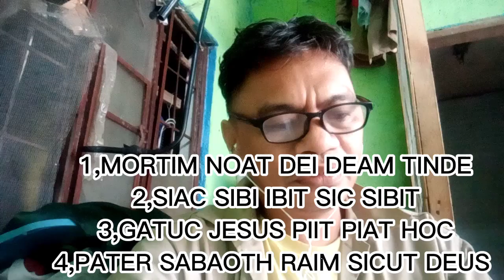Orasyon 7 huling wika ng panginoong jesukristo bago sya malagutan ng hininga.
Naway makadagdag ng kaalaman ang ubinahagi kong dasal na ito
Ingatan nyo nalang po.